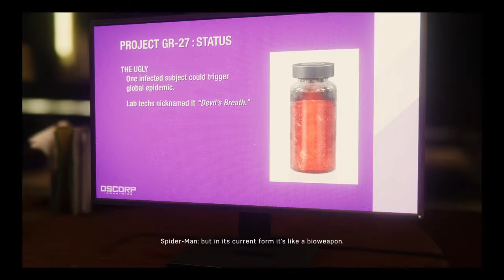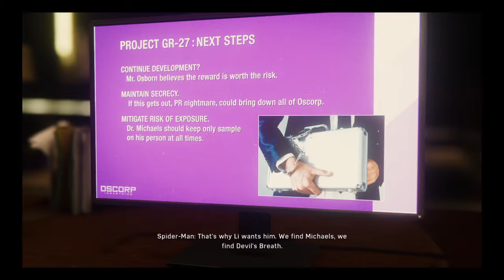Marvel's Spider-Man part 13 Halloween party